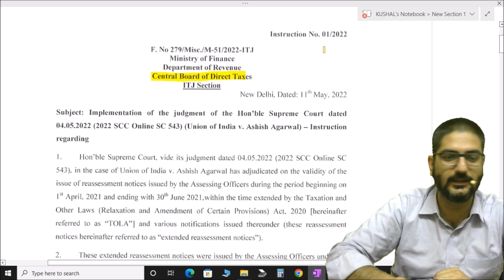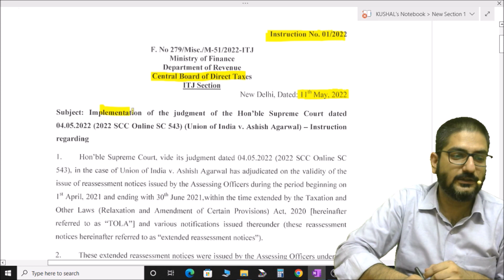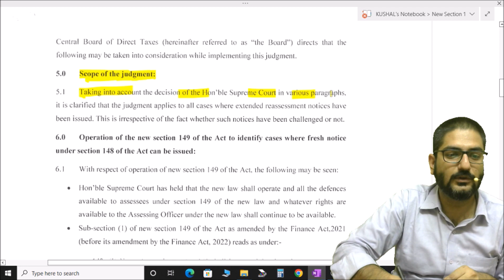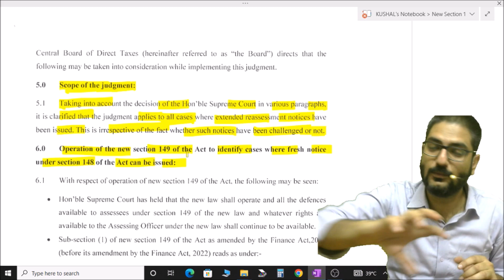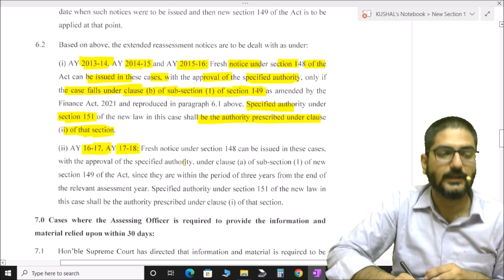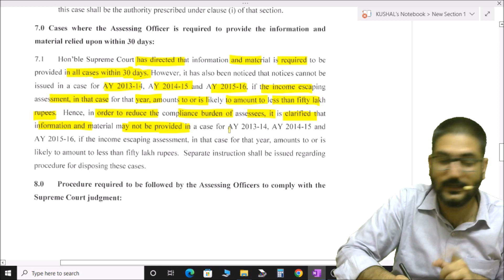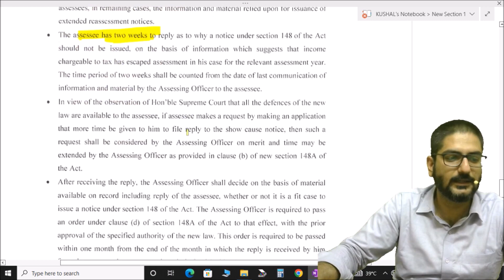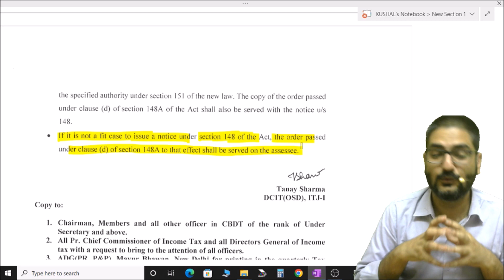Central Board of Direct Tax Instructions | Supreme Court Judgment Section 148 | CA Kushal Soni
CBDT Instructions on How to Deal with Section 148 Cases After Supreme Court Judgement